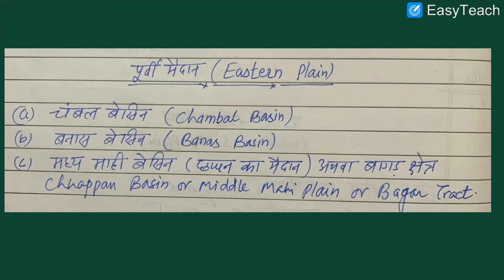BA PART 2 GEOGRAPHY VIDEO 9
By Sh. K L Saran